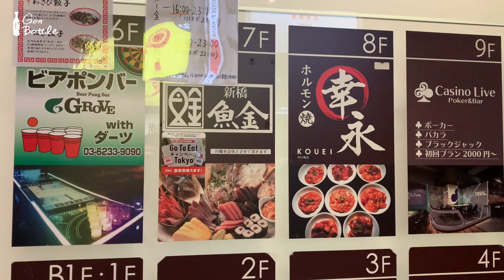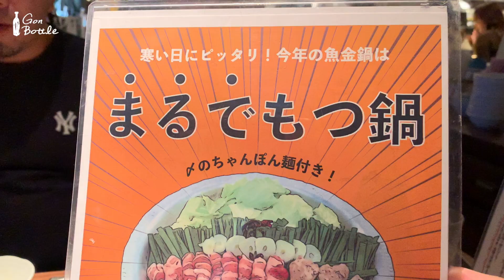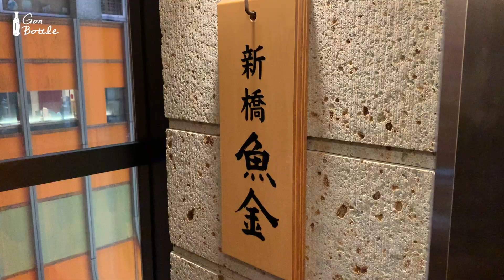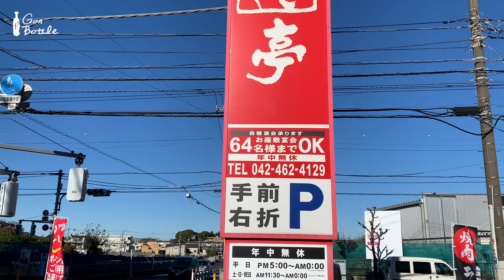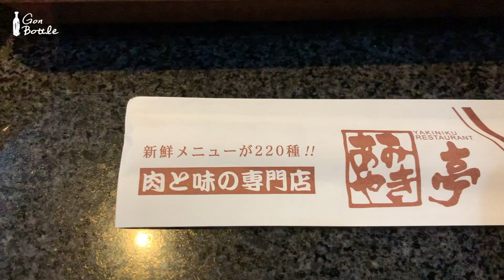忘年会シーズン「魚金」飲み放題付きコース料理 | 愛知県発、安くて美味しい焼肉「あみやき亭」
⚠️字幕をONにしてください。

忘年会シーズン、魚金のコース料理を頼んでみました。
5500円の飲み放題付きのコース

また、あみやき亭でランチ料理を食べてきました。

📍新橋魚金 歌舞伎町 壱
〒160-0021 東京都新宿区歌舞伎町１丁目２３−１５ SUZUYAビルディング 7階

📍あみやき亭 田無店
〒188-0011 東京都西東京市田無町５丁目６−１５